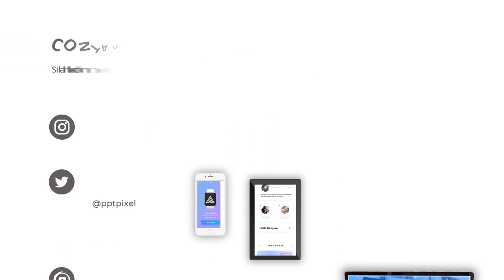Mobil Alphard, Sewa Mobil, mobil mewah rental, mobil murah Contoh Video Animasi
Mobil Alphard, Sewa Mobil, mobil mewah rental, mobil murah Contoh Video Animasi. Video berikut adalah video company profile perusahaan digital. Nama perusahaan di video ini hanyalah fiktif belaka. Hanya sebagai contoh saja.